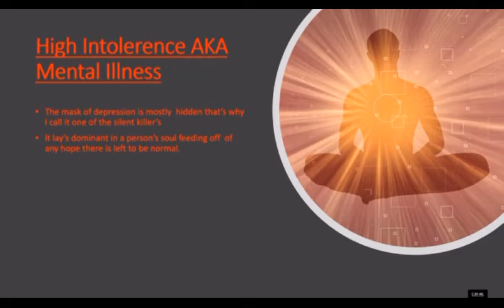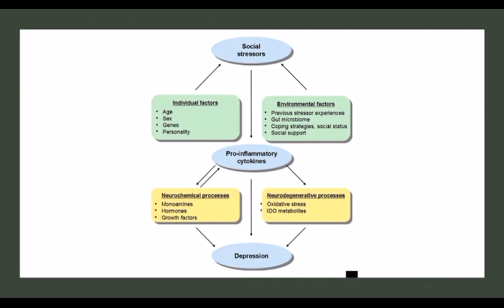Fire Goddess Sekhmet The Lioness by FireGoddess Sekhmet, i uploaded it twice